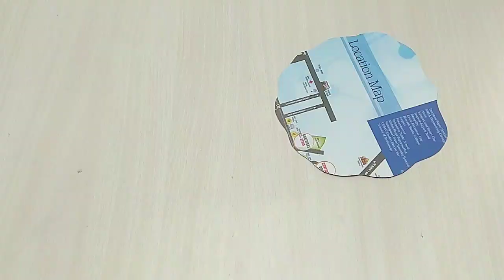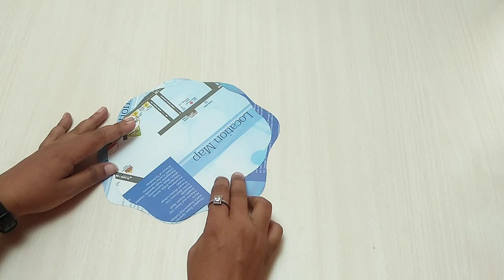Amazing wall decor | Paper Craft | Acrylic paint | Easy Deacor | It's me Shima